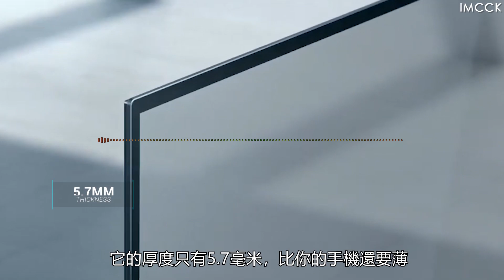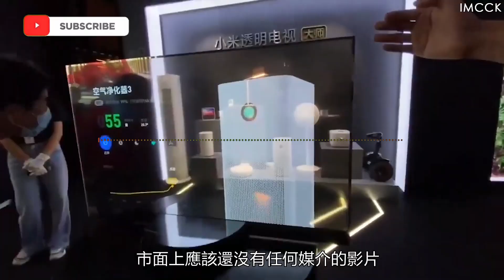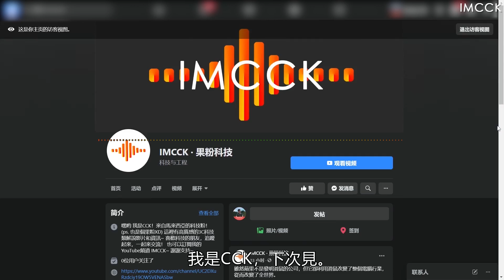超薄的透明電視機，無線充電新發現 | 小米又發明了黑科技 | The Transparent TV, XiaoMi Greatest Invention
電視機還能有什麼創新？小明的答案是，把它變透明的吧